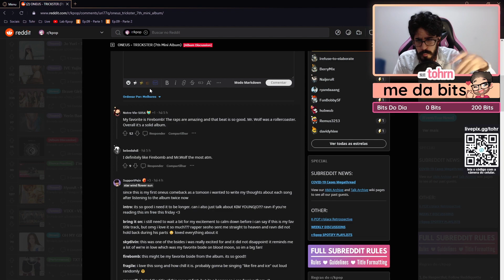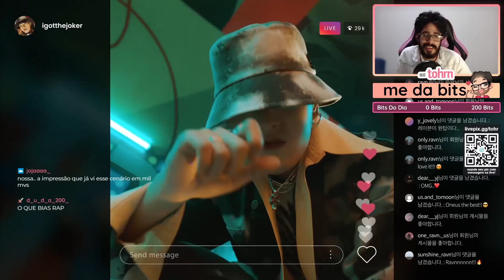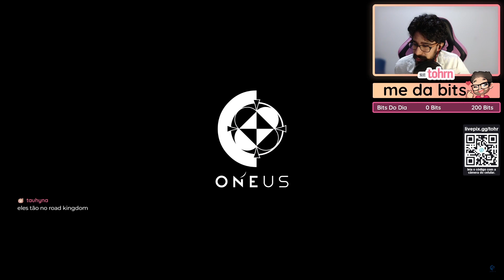TOHR REAGINDO: ONEUS 'BRING IT ON' | Cortes do Tohr